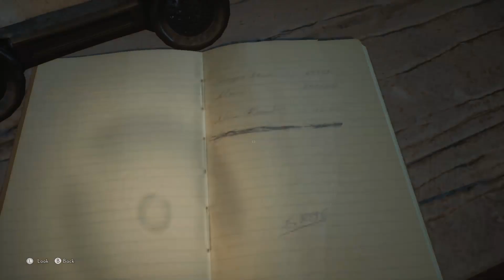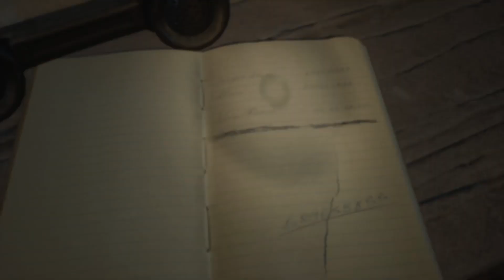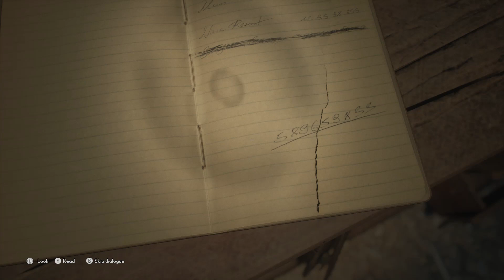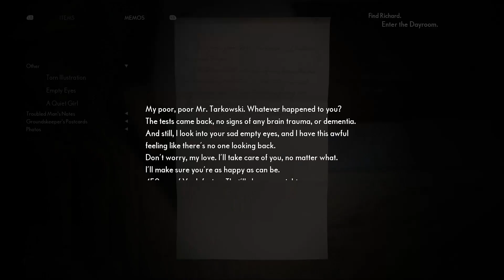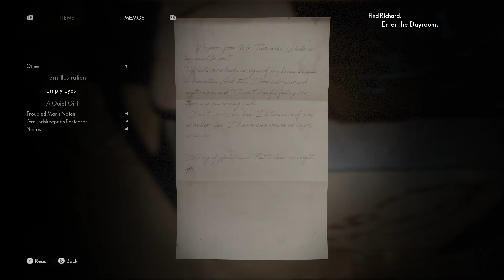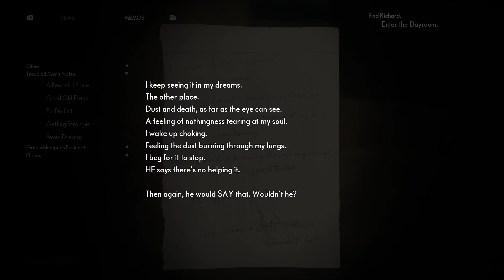The Medium EP#4. At last!!!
My Discord :Red Kuga UK.#7564 add me and I'll add you to Red's Rebels.

The Back of Beyond Gaming Channel aka Solus Soldiery